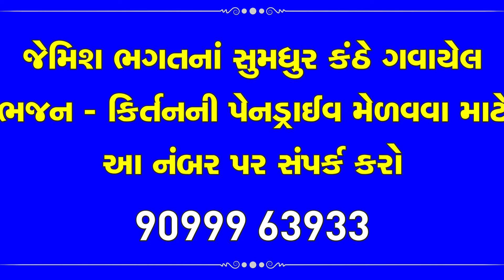अधरं मधुरम् वदनं मधुरम् || Adharam Madhuram Vadanam Mashuram || Krishna Bhajan By Jemish Bhagat